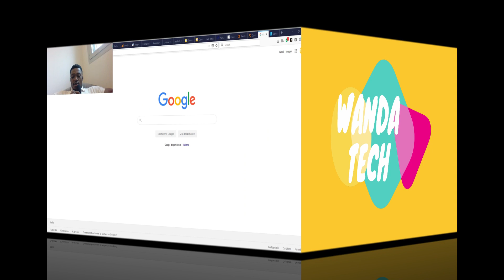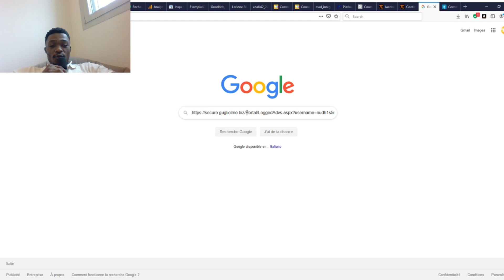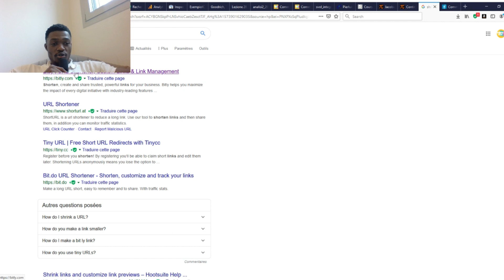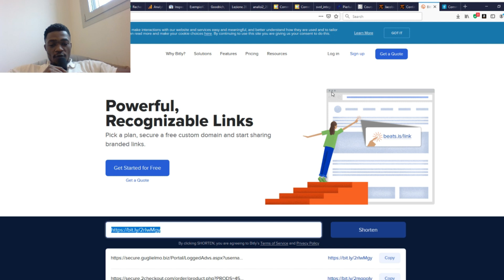Comment convertir un long lien (URL) en un lien super court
Salut les amis et ravis de se revoir une fois de plus sur cette nouvelle vidéo dans laquelle nous allons voir comment faire pour convertir un long lien ou une url très long en un lien court et facile à partager.Grace à cette vidéo vous allez pouvoir ainsi partager des lien des produits venant des site de e-commerce, des lien d'activation, ou des lien contenant des clés souvent très long et incompréhensible, de façon simple et très court.